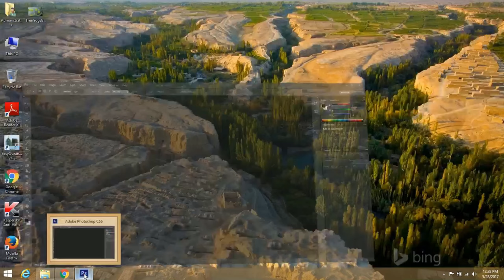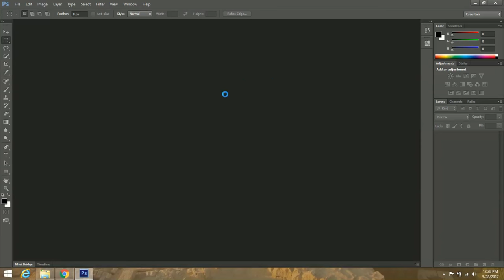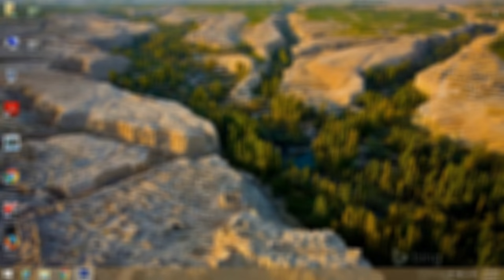Make Photo Gray scale in Photoshop